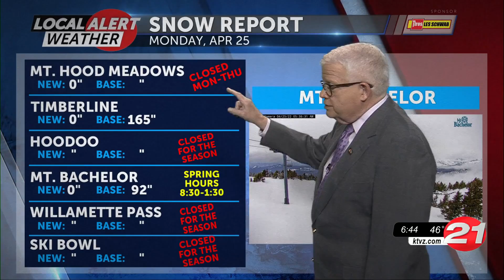042522 Monday AM Local Alert Snow Report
042522 Monday AM Local Alert Snow Report